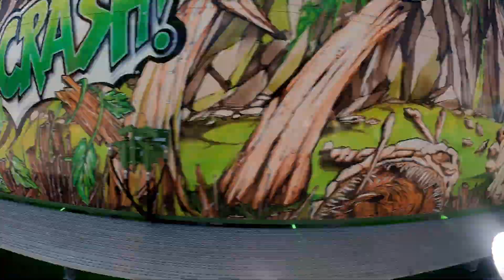The Beast (Outside Seat) - Video (Onride) - Pavilion Park | Non-Copyright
Coaster Source is an entertainment channel featuring roller coaster and theme park videos from around the world. This includes tours, reviews, rankings, vlogs, and many more! New Videos Weekly!
Gear: Gopro Camera wrist mount